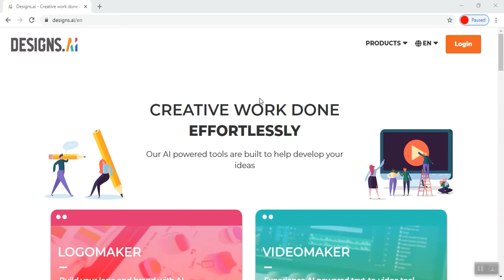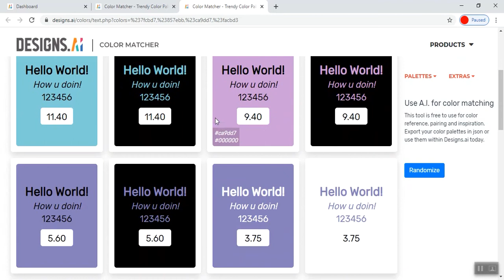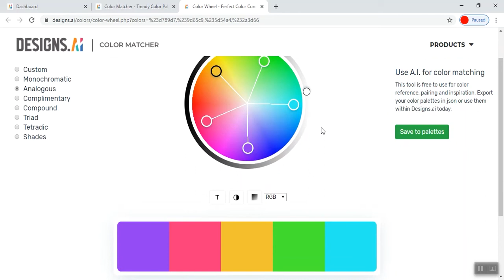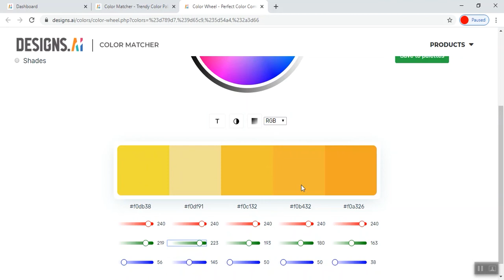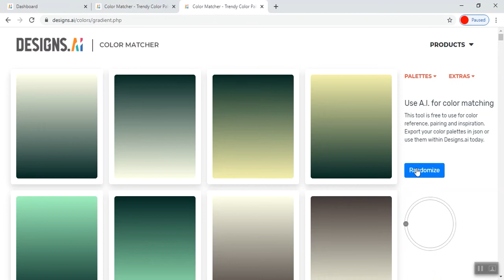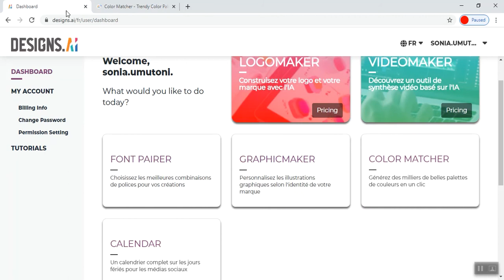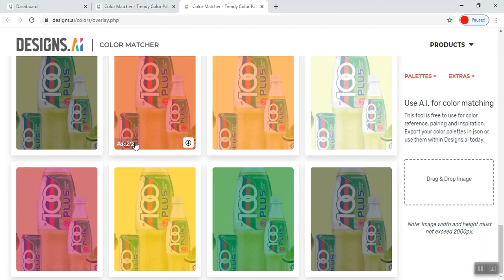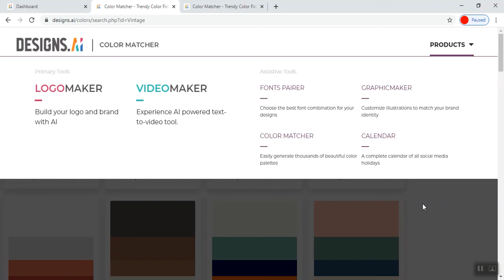Générez de milliers de palettes de couleurs | Designs.ai Color Matcher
Color Matcher est un générateur de palette de couleurs en ligne gratuit faisant partie des outils d’assistance de Designs.ai. Color Matcher permet aux utilisateurs de créer de belles combinaisons de couleurs grâce à la sélection de modèles, la manipulation de la roue chromatique des couleurs et l'extraction de couleurs sur image. Non seulement les utilisateurs peuvent tester la conformité du contraste des couleurs sur leurs palettes mais peuvent aussi les exporter dans JSON ou les enregistrer pour les utiliser dans d'autres de leurs créations Designs.ai.

Features :
Palette de couleurs infinie, dégradé et superposition de couleurs grâce à l'intelligence artificielle.
Manipulation de la roues chromatique de couleur  en RVB, HSV et CMJN
Extraction des couleurs à partir des images téléchargées
Tableau simplifié vérifiant la conformité du contraste des couleurs
Téléchargement gratuit et facile en format JSON
Enregistrement et intégration dans vos créations designs.ai
Pour en savoir plus sur Designs.ai, vous pouvez consulter les liens suivant: